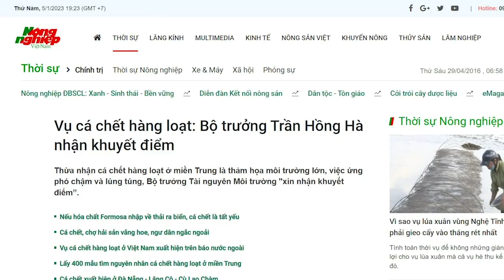Vụ Hạo Nam, Nguyễn Trọng Nghĩa “non xanh” trên mặt trận tuyên truyền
Huy động đông người mà thiếu thiết bị, thiếu tính chuyên nghiệp thì cũng chẳng hiệu quả gì. Trong vụ Hạo Nam, ông Nguyễn Trong Nghĩa đã xua báo chí chạy trước và bị việt vị.